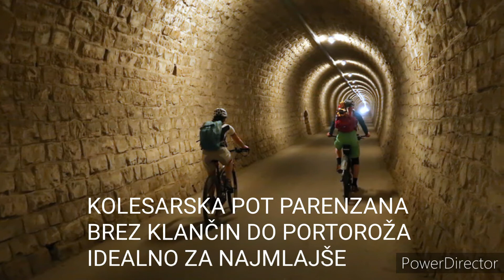ArtRock Residence Izola Slovenia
Why not afford the best?  💯👌❤
 A few more AVAILABLE APARTMENTS in
 ArtRock Residence in Izola.

 Amo We accept Slovene Vauchers 🇷🇺🇷🇺.

 🎯 ArtRock Residence Izola 🌊 has some free ➡️ modern STUDIO APARTMENTS ❗️
 For COUPLES with beds 🛌 2 👩‍❤️‍👨 or for FAMILIES with beds 🛌 🛌 2 + 2 👨‍👩‍👧‍👧 and 🛌 🛌 2 + 3 👨‍👩‍👧‍👧

When renting, you get a "FREE one-hour visit to a private SAUNA in our SPA".
You can also rent ➡️VIP APARTMENT with 2 beds 🛌 👩‍❤️‍👨 with OWN sauna 🛀 in the apartment.

➡️OFFER offers: private FREE parking, terrace, garden, reception, lobby with entertainment 🎯 PROGRAM FOR CHILDREN AND PARENTS (free playing and learning a variety of professional MUSICAL INSTRUMENTS (electric guitar🎸, piano🎹, drums🥁, accordion, and Xbox 🎮 for competitions in dance👯‍♀️, karaoke🎤🎧 and sports games⚽️🏀)).

 "BIKE RENTAL" for an extra charge and a bike path through Parenzana in the immediate vicinity.

 In the center of Izola at the exit from the motorway roundabout and in the immediate vicinity of the HOFER store.
 ➡️ APARTMENT  PRICE from 6️⃣9️⃣ EUR / NIGHT for two + TT in March 2022❗️

 WHY to us
 ✅ We are a new THEMAATIC RESIDENCE with 26 apartments, where the atmosphere is 🌈 much more relaxed 🤡 and pleasant😎 than in a classic hotel or private apartments.
 ✅ The apartments are FULLY equipped with everything you need, clean and comfortable at an affordable price.
 Amo We accept Slivene Vauchers 🇷🇺🇷🇺.
 Puppies 🐕 welcome.  We have more than a hectare, fenced meadow where you can walk your puppies safely.  And it has a sea view.

 Thermal park Aquapark Žusterna is 7 minutes away from us.  The Aquapark Bernardin and Terme Portorož are 15 minutes away.  If you do not have transport, we will take you and bring you back.